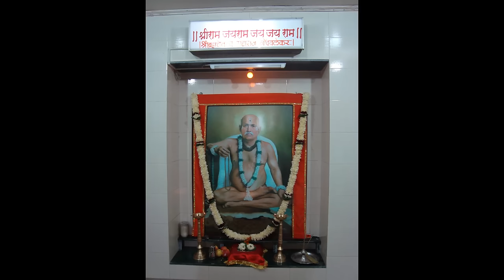काकड आरती श्री ब्रम्हचैतन्य महाराज गोंदवलेकर उपासना केंद्र,जांभिवली,कर्जत,रायगड,महाराष्ट्र-४१०२०१.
श्री ब्रम्हचैतन्य महाराज गोंदवलेकर उपासना केंद्र, जांभिवली, कर्जत, रायगड, महाराष्ट्र-४१०२०१, येथील दर महिन्याच्या पौर्णिमेला म्हणली जाणारी काकड आरती. ब्रम्हचैतन्य म्युजिक.